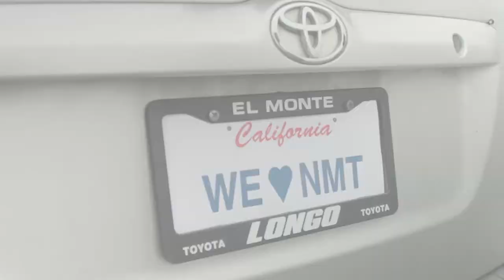Learn Why Hydration is Important from CamelBak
Doug Casa, Camelbak Hydration Advisor, discusses the importance of hydration. Stay hydrated during the Nautica Malibu Triathlon presented by Equinox this year!